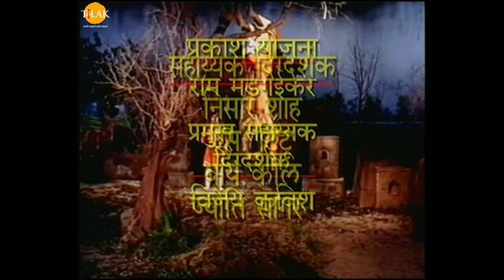रामानंद सागर कृत विक्रम और बेताल भाग 11 | Vikram Aur Betaal EP - 11 | Marathi | Tilak - Marathi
Watch this episode of Vikram Aur Betaal now!

विक्रम और बेताल एक भारतीय पौराणिक टेलीविजन श्रृंखला है जो 1985 में डीडी नेशनल पर प्रसारित हुई। श्रृंखला में भारतीय पौराणिक कथाओं की कहानियां थीं।

कार्यक्रम की अवधारणा बेताल पचीसी पर आधारित थी, जिसे विक्रम-बेताल के नाम से भी जाना जाता है। 25 कहानियों का एक संग्रह जो वेताल (एक पिशाच) ने राजा विक्रम (महान राजा विक्रमादित्य) को सुनाई।

कलाकार :

अरुण गोविल
सज्जन
अरविंद त्रिवेदी
दीपिका चीख़ालिया
विजय अरोड़ा
रमेश भटकर
मूलराज राजदा
रजनीबाला
सुनील लाहिरी
लिलिपुट
रामा विज
सतीश कौल
सूरजीत मोहनत्य
समीर राजदा"

Vikram Aur Betaal is an Indian mythology television series that aired on DD National in 1985 & re-telecast in 1988 after the hit Series Ramayan. The series contained stories from Indian mythology. The concept of the program was based on Baital Pachisi, which is also known as Vikram-Betaal (a collection of 25 tales which is narrated by Vetala to Vikram). It is about the legendary king Vikram (identified as Vikramāditya) and the ghost Betaal (identified as Vetala,[1] a spirit analogous to a vampire in western literature). The show aired at 4:30 PM Indian Standard Time on Sundays from 1985 to 1986.